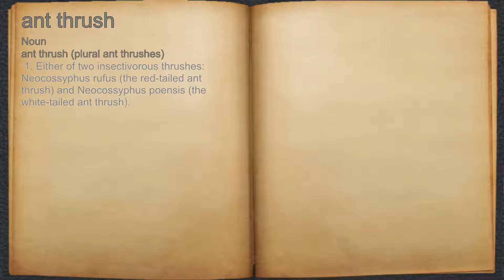What does ant thrush mean?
A spoken definition of ant thrush.

Intro Sound:
Typewriter - Tamskp